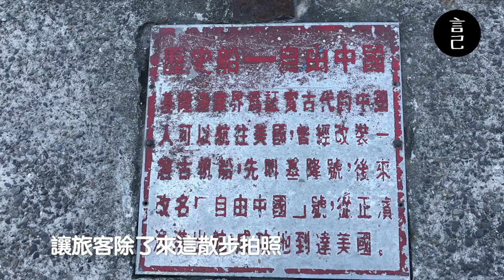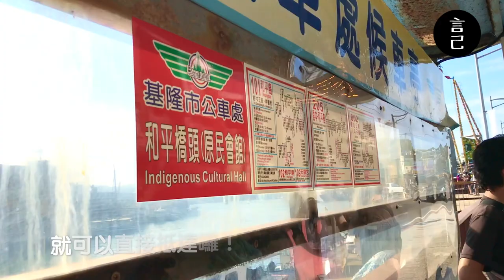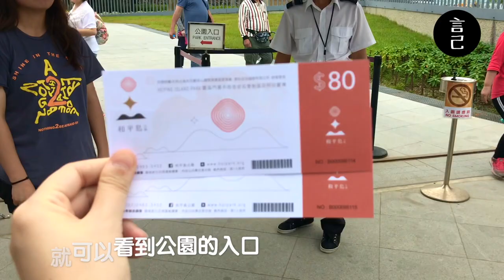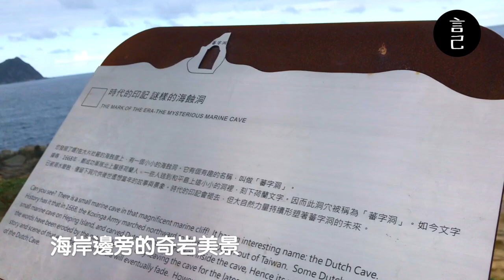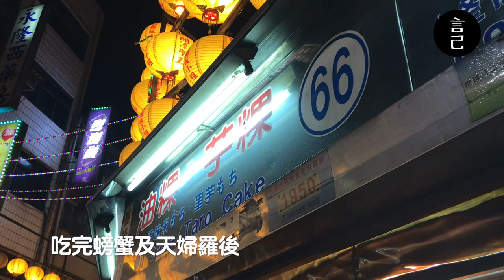【Vlog】這樣騎車玩基隆，美景看不完！(基隆廟口、阿根鈉造船廠、正濱漁港、彩虹漁村、仁愛市場、和平島）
如果你對基隆的印象還是只有廟口，
那你就不能錯過這次的「騎機車玩基隆」的小旅程！🏍️

基隆並不是只有廟口夜市，也不只是一個港口，
這裡還有很多歷史的痕跡及美麗的足跡！
現在跟著我們，透過影片一起來玩基隆吧～～

/ 行程安排 -- 窮遊女子-跟著直覺去旅行、言己，日常生活